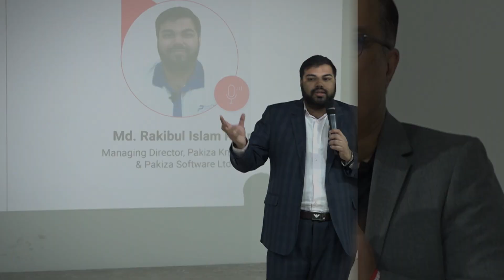Inspiring Speech from Moyeen Hyder Chowdhury at Inspiration-02 Event | Puma Bangladesh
Moyeen Hyder Chowdhury, Country Manager, Puma Bangladesh